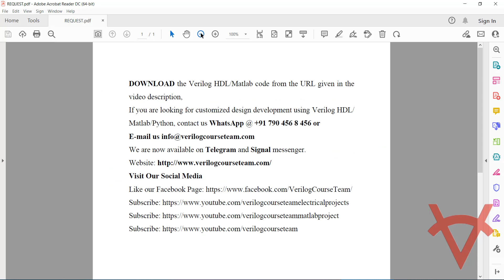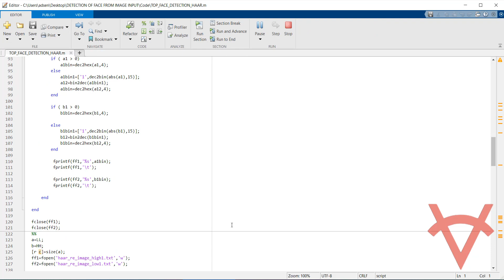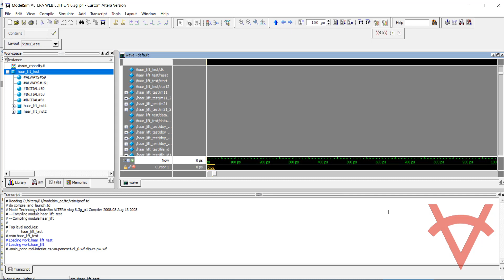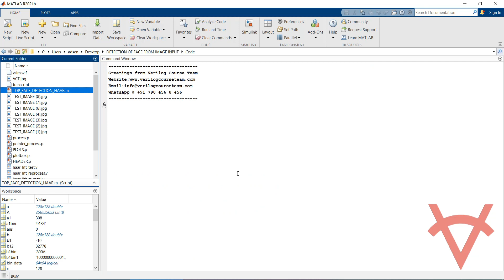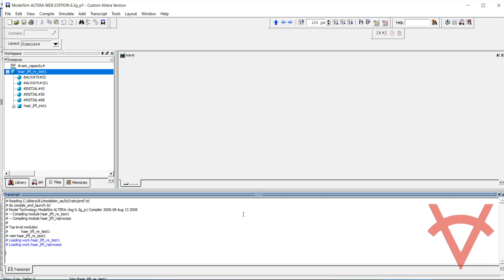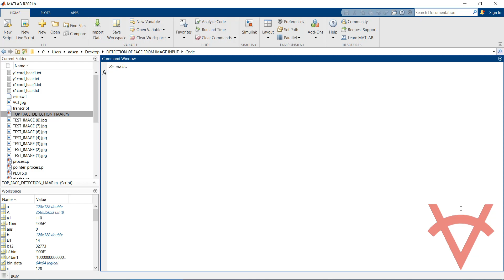OPEN SOURCE CODE-DETECTION OF FACE FROM IMAGE INPUT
DESIGN DETAILS
Face detection in image sequence has been an active research area in the computer vision field in recent years due to its potential applications such as monitoring and surveillance, human computer interfaces, smart rooms, intelligent robots, and biomedical image analysis. Face detection is based on identifying and locating a human face in images regardless of size, position, and condition. Numerous approaches have been proposed for face detection in images. This based system on Haar features to find the face from the given input image. The main design stages include image scaling, integral image generation, pipelined processing as well as classifier. The architecture for face detection has been designed using Verilog HDL combined with Matlab programming. First the input image is converted into corresponding pixel values the harr classifier is applied using Verilog HDL. Finally, the result face detected result is displayed using Matlab. The simulation of the design is shown in the video demo with each stage for better understanding.

REFERENCES
Reference Paper-1: FPGA-Based Face Detection System Using Haar Classifiers
Author’s Name: Junguk Cho, Shahnam Mirzaei , Jason Oberg and, Ryan Kastner
Source: DBLP
Year: 2009

We are now available on Telegram and Signal messenger.